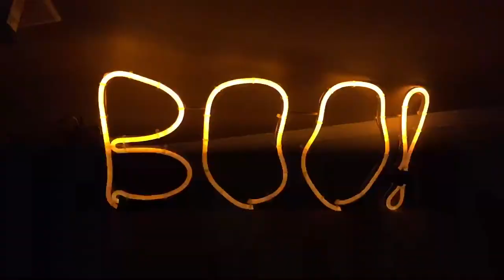Halloween Short Circuit Orange Neon BOO! Sign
Hyde & Eek Boutique Flickering Faux Neon BOO! Sign